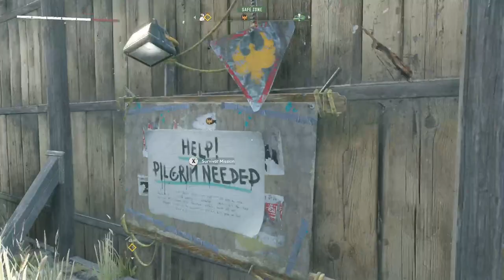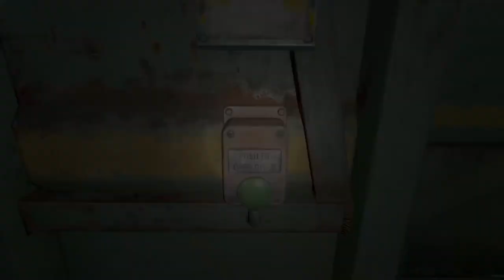Give me a challenge: dying light 2 #39